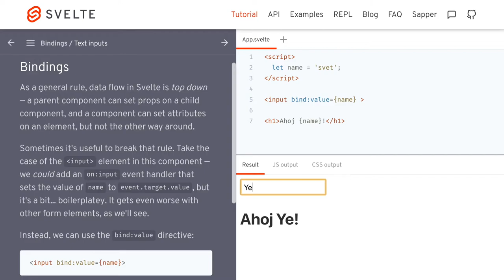1341 🍹 6a Viazanie / Vstup textu - Svelte slovensky